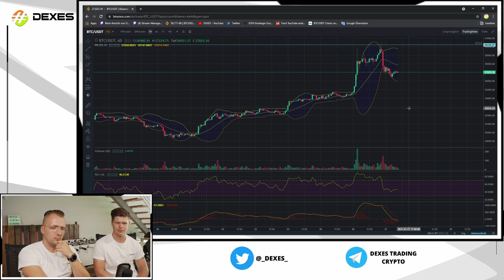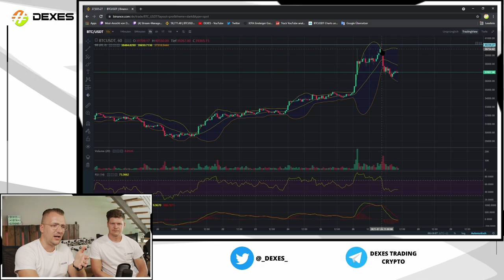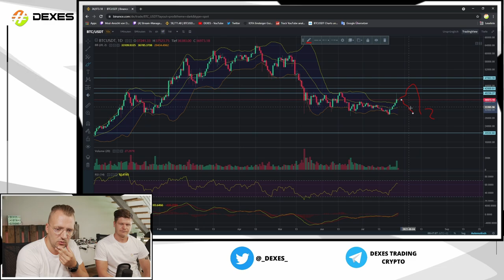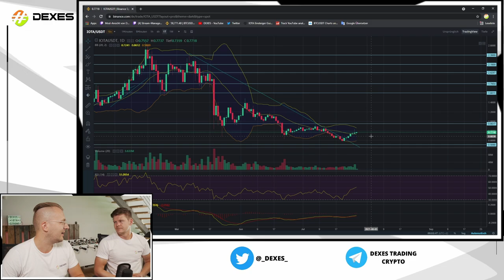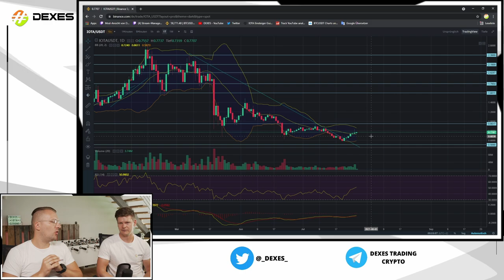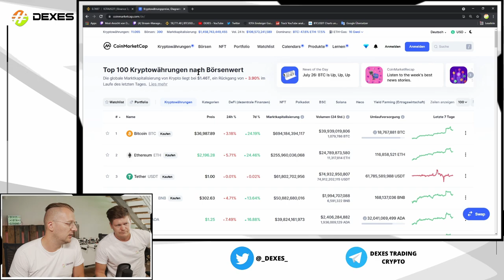#75 Crypto Meetup - Wir gehen über den Markt - Was machen die Kurse & unser Apell an IOTA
Nachdem wir wieder stärkere Bewegungen am Markt sehen, gehen wir einmal etwas genauer in die Kurse und schauen uns die aktuellen Szenarien an. Zum Schluss des Videos rutschen wir vom Thema ab und richten unseren Apell an IOTA.

Wir freuen uns auf eure Kommentare und Meinungen.

0:00 Intro
0:33 Bitcoin / Analyse - Ausblick - Szenarien
10:35 FET - Fetch.ai
11:15 Ethereum
12:35 BNB
14:09 IOTA - Unser Apell an IOTA
20:30 Outro

Die wiedergegebenen Meinungen sind unsere persönlichen Ansichten und stellen keinerlei Investment und Anlageberatungen dar.

Unsere Cams für Twitch und Youtube
Blackmagic Design Pocket Cinema Camera 4K
Olympus M.Zuiko Digital ED 12-40mm F2.8 PRO Objektiv
GoPro HERO9

Unsere VLOG Cam mit Stativ und Mikro
Sony FDR-X3000RFDI 4K Action Cam
Rode VideoMic Pro+
Lammcou Flexibles Stativ
Zeadio Handheld Stabilisator